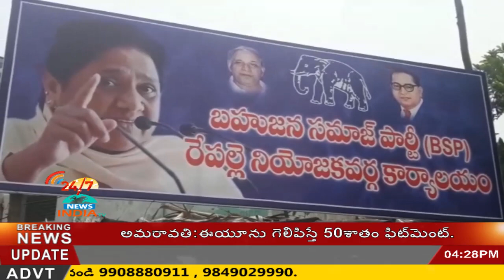BAHUJANA SAMAAJ PARTY repalle INCHARGE John daniel birthday celebrations - INDIA TV Telugu